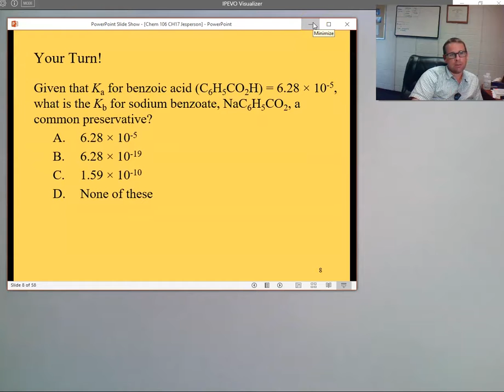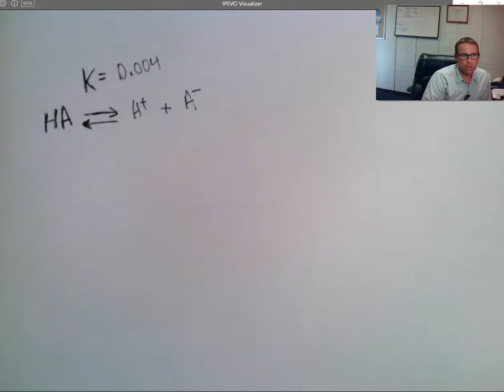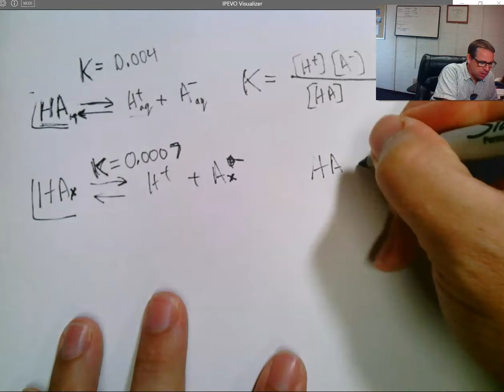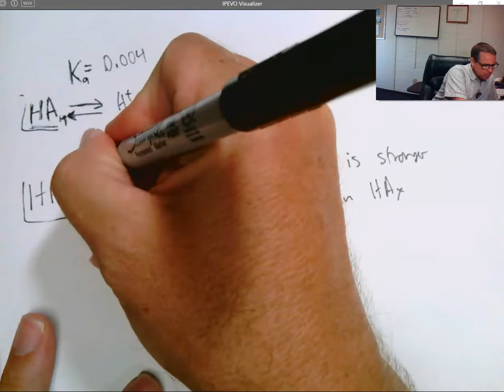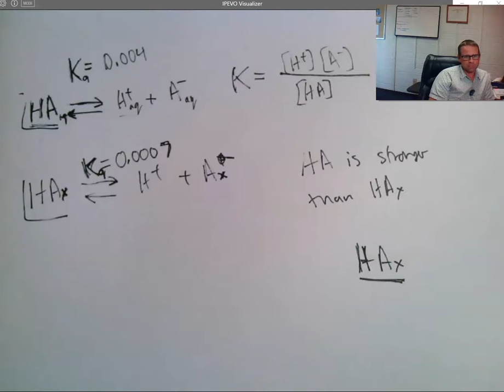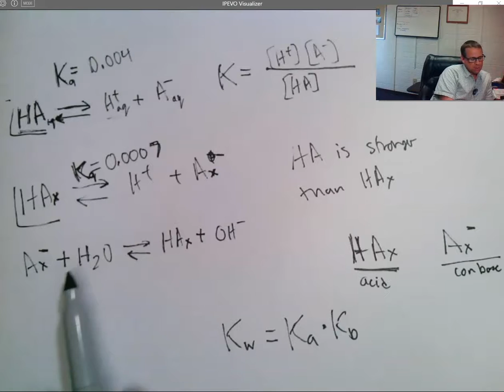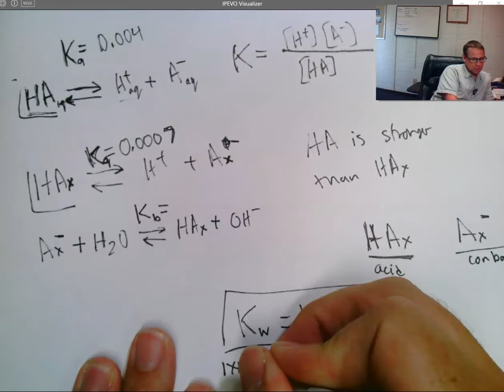Review of Acids, Bases, pH, pOH, Kw, Ka and Kb stuff